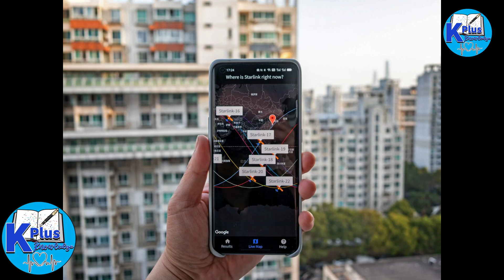អេ​ឡុន ម៉ាស និយាយ​ថា​រុស្ស៊ី​អាច​នឹង​វាយប្រហារ​ស្ថានីយ​អ៊ី​ន​ធឺ​ណេត​ផ្កាយរណប Starlink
Topic and Description
Elon Musk says Russia may strike Starlink satellite internet station
Sources and Referencing:
Images: Google.com
Video Editing: Adobe Premiere Pro 2021
Thumbnail(s) Edited: Adobe Photoshop CC 2019